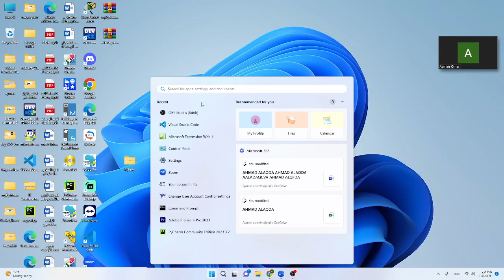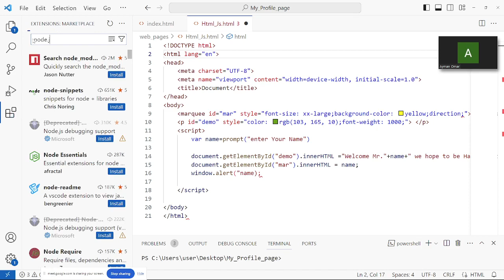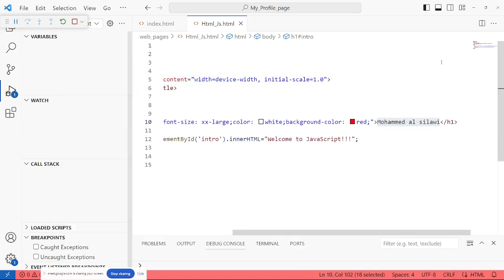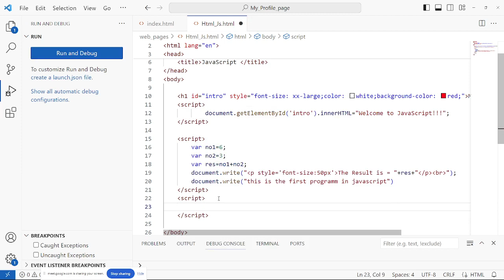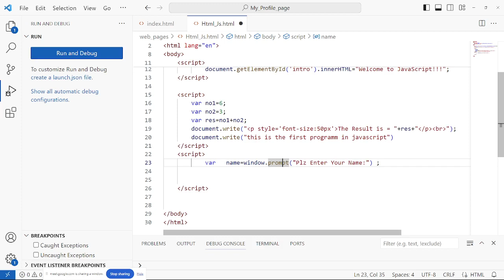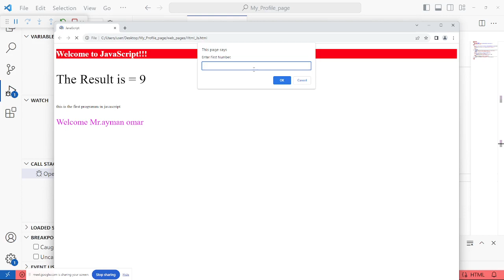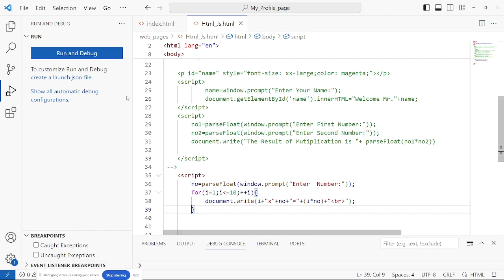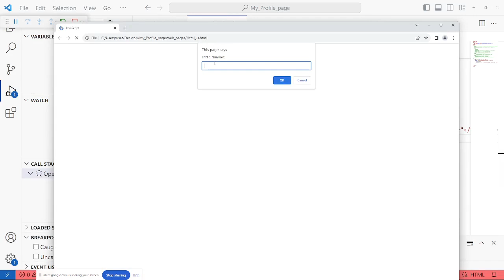مقدمة في برمجة صفحات الإنترنت ( درس JAVAScript )